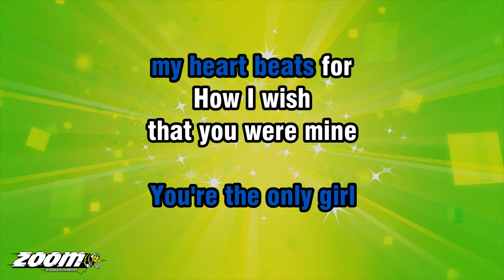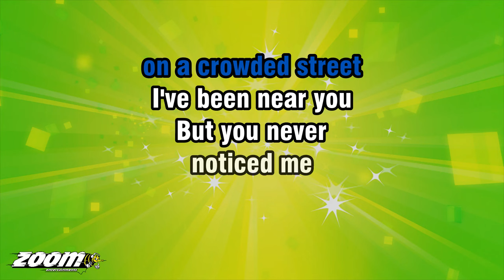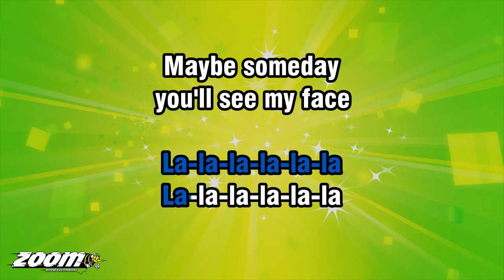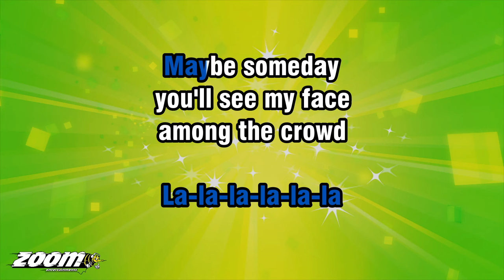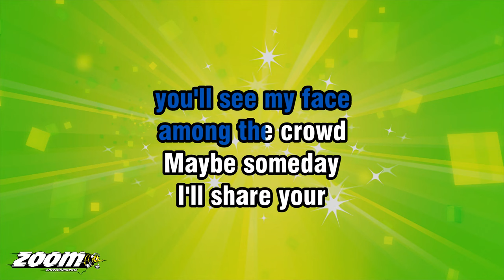Stevie Wonder - My Cherie Amour - Karaoke Version from Zoom Karaoke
Song lyrics:

LA-LA-LA-LA-LA-LA
LA-LA-LA-LA-LA-LA
MY CHERIE AMOUR
LOVELY AS A SUMMER DAY
MY CHERIE AMOUR
DISTANT AS THE MILKY WAY

MY CHERIE AMOUR
PRETTY LITTLE ONE
THAT I ADORE

YOU'RE THE ONLY GIRL
MY HEART BEATS FOR
HOW I WISH
THAT YOU WERE MINE

IN A CAFE
OR SOMETIMES
ON A CROWDED STREET
I'VE BEEN NEAR YOU
BUT YOU NEVER
NOTICED ME

MY CHERIE AMOUR
WON'T YOU TELL ME
HOW COULD YOU IGNORE

THAT BEHIND THAT
LITTLE SMILE I WORE
HOW I WISH

LA-LA-LA-LA-LA-LA
LA-LA-LA-LA-LA-LA
LA-LA-LA-LA-LA-LA
LA-LA-LA-LA-LA-LA

MAYBE SOMEDAY
YOU'LL SEE MY FACE
AMONG THE CROWD
MAYBE SOMEDAY
I'LL SHARE YOUR
LITTLE DISTANT CLOUD

OH, CHERIE AMOUR
PRETTY LITTLE ONE
THAT I ADORE

LA-LA-LA-LA-LA-LA
LA-LA-LA-LA-LA-LA
LA-LA-LA-LA-LA-LA
LA-LA-LA-LA-LA-LA